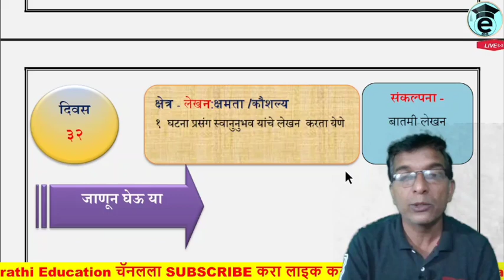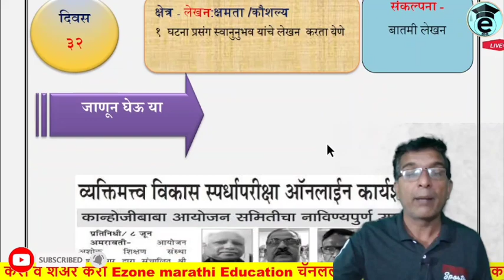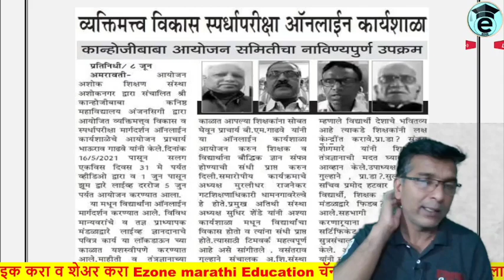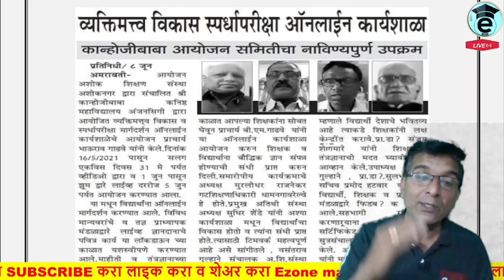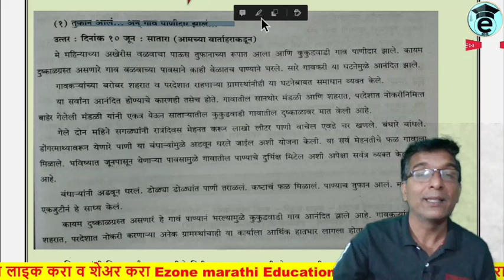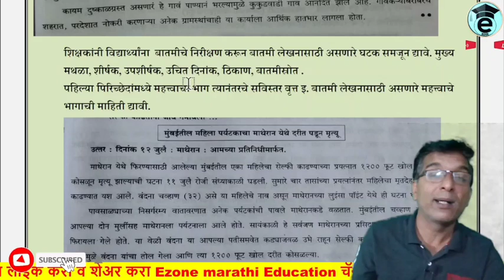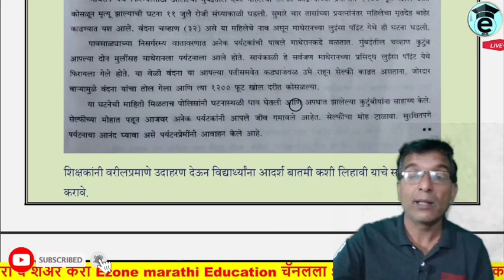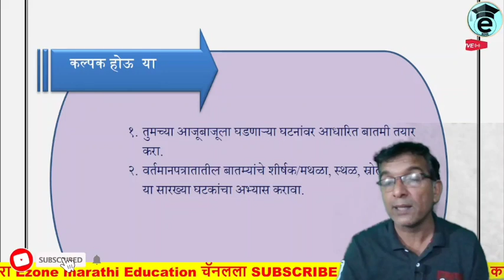Bridge course 10 th class marathi Day 32 | Setu Abhyas